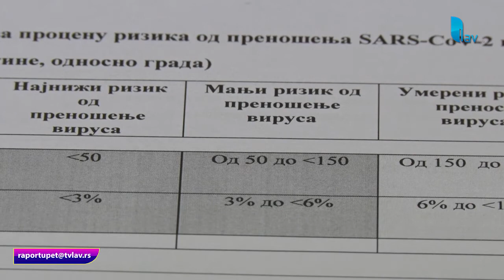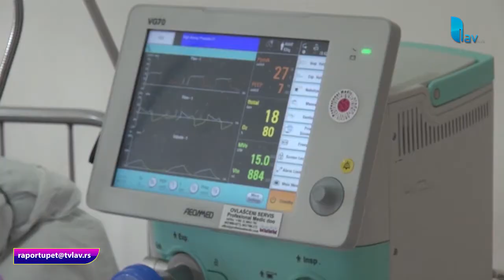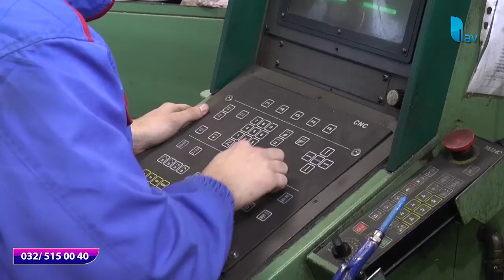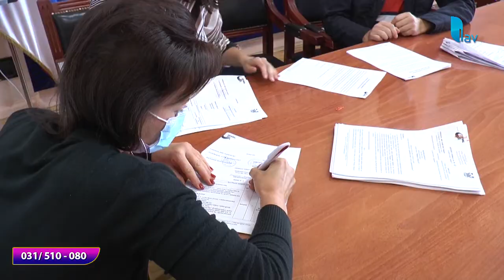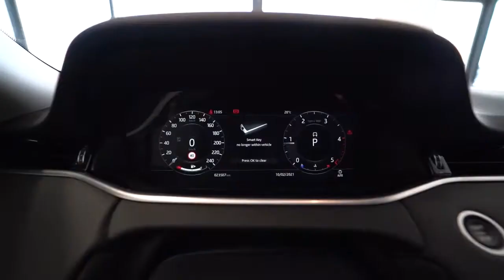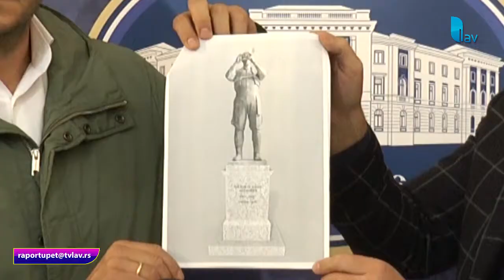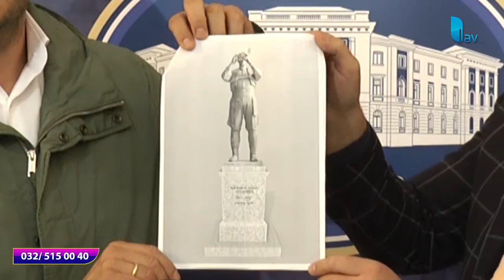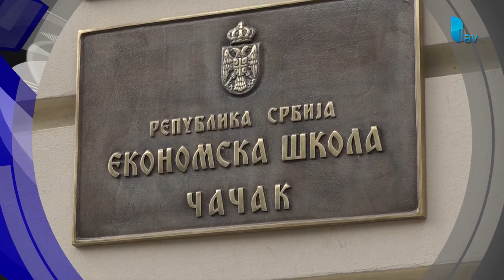RAPORT U PET 01.09.2021